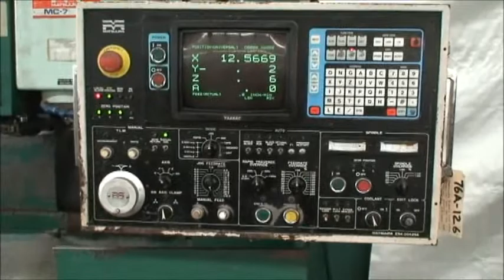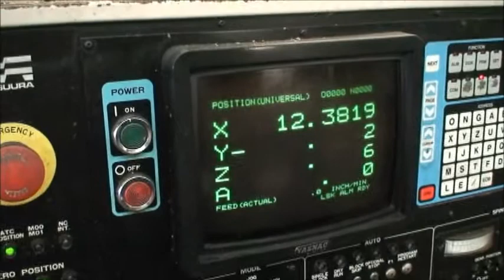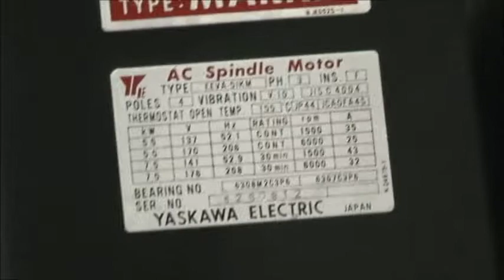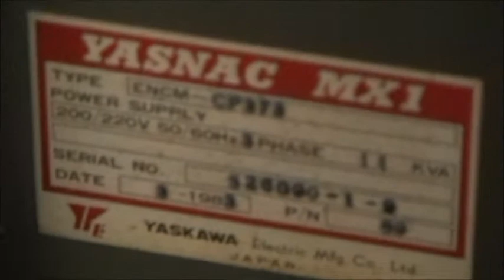Matsuura 3-Axis CNC VMC, MC-760-V2, Ref.76A-126 (SOLD)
Matsuura 3-Axis CNC Vertical Machining Center Ref.76A-126
Model No. MC-760-V2
Serial No. 83032911     New 1983

Table Working Surface: 16" x 45"
X-Axis Travel: 30"
Y-Axis Travel: 16"
Z-Axis Travel: 19"
Distances Between Spindle Nose & Table Top: 5.9" - 25"
Spindle Nose Taper: BT-40
Spindle Speeds: 4500 RPM
Number of Positions on Tool Changer: 30
Maximum Tool Weight: 22 Lbs.
Overall Dimensions: 8'3" x 7'2" x 106" High
Machine Weight, Approx.: 11000 Lbs.

Equipped With:
Yasnac MX-1 CNC Control with a 9" CRT
Coolant Pump & Tank

10 HP (7.5 Kw) Spindle Motor    200/220/3/60